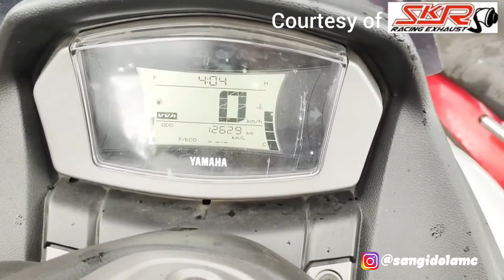Crash Kelakuan Anak Sultan Langsung Motong Jalur Seenaknya - SKR - By : SAID MC (+)(13.6.22)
Knalpot, adalah salah satu persyaratan yang harus ada di setiap kendaraan bermotor 😃 Peran dari knalpot itu sendiri sangatlah penting, karena mempengaruhi beberapa aspek dari kendaraan bermotor itu sendiri 😃 Memilih knalpot yang pas dan sesuai akan dapat menambah performa mesin dari kendaraan bermotor 🏁